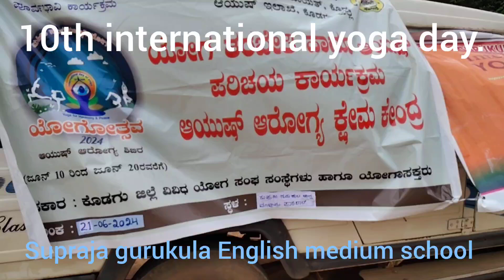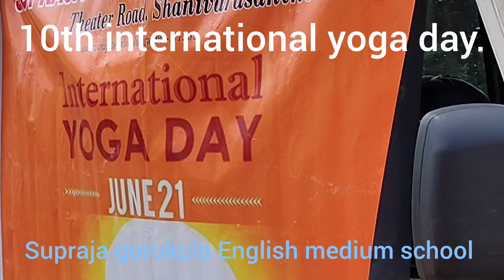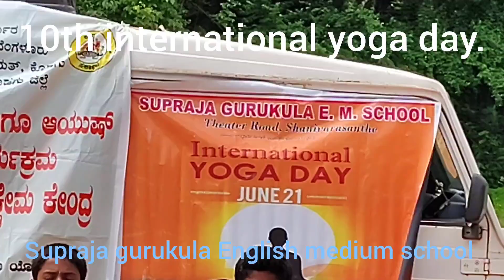supraja gurukula English medium school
10 th international yoga day celebration,